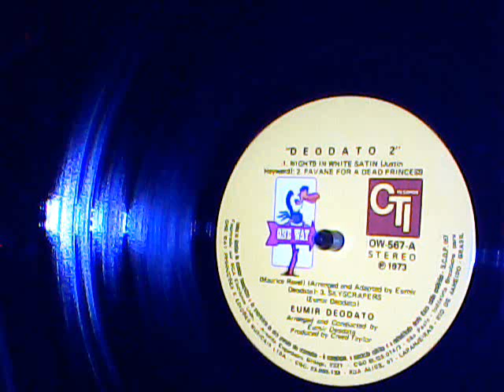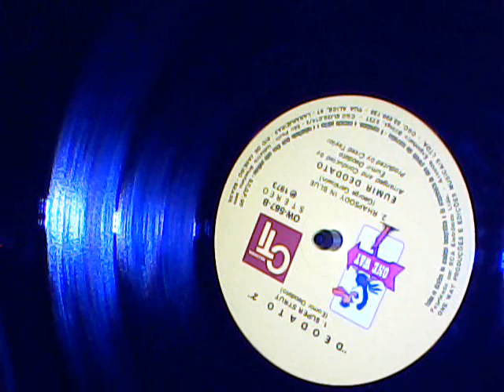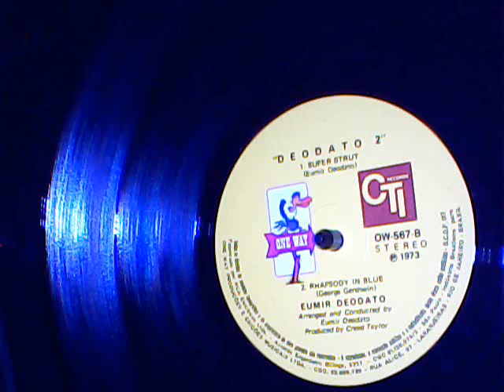Deodato 2 - LP completo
Eumir Deodato é um guitarrista brasileiro que fez sucesso nos anos 70 e depois desapareceu do meio artístico. O disco Deodato 2, como o nome já diz, é o 2º da sua carreira.
Arranjo e regência: Eumir Deodato
Produtor: Creed Taylor
Lançamento: 1973
Gravadora: Top Tape
Selo: one way.
Gênero: Rock progressivo.
Capa dura dupla acabamento plastificado.
Vinil 180 gramas.
Stereo OW-567

Lista das músicas:
Lado A
1-Nights in white satin (Justin Hayward)
2-Pavane for a dead princess (Maurice Ravel)
3-Skyscrapers (Eumir Deodato)

Lado B
1-Super Strut (Eumir Deodato)
2-Rhapsody in blue (George Gershwin)

Ajude esse canal com doações de qualquer valor na seguinte conta:
agência 3551
conta 4015-7
Op 013
Luis Carlos Soares